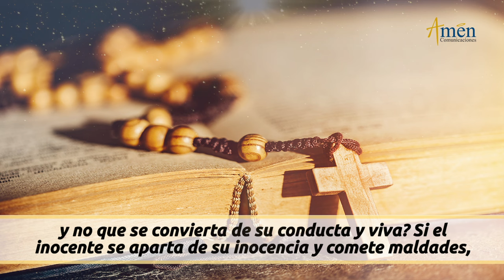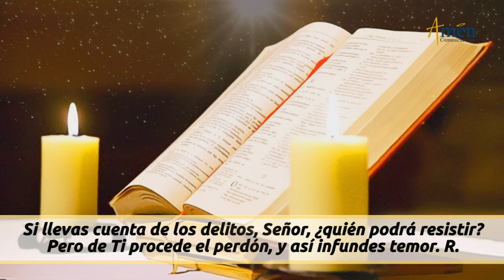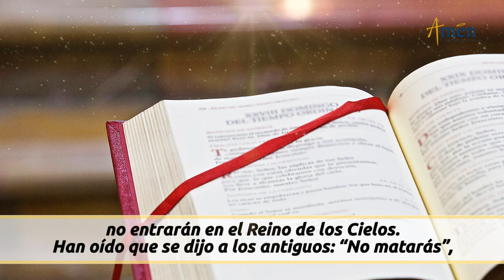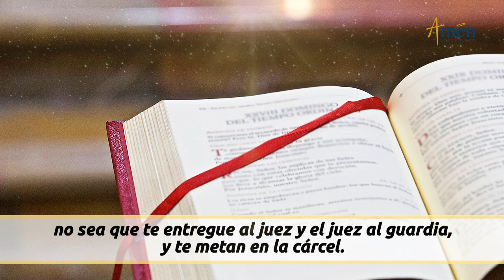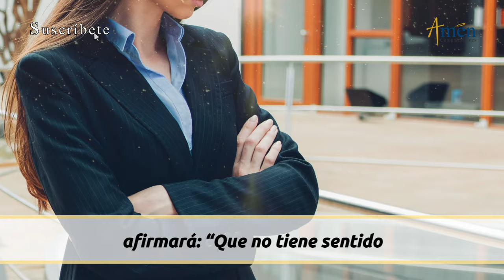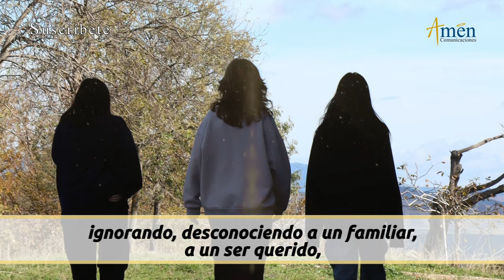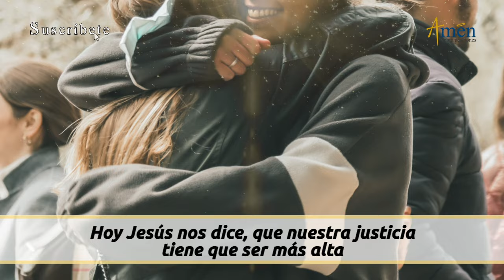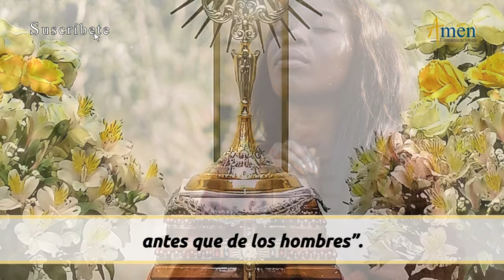Evangelio De Hoy Viernes 23 Febrero 2024 l Padre Carlos Yepes l Biblia l Mateo 5, 20-26 l Católica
👉 La ley de amor de Dios.

Salmo:  130 (129), 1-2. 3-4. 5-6ab. 6c-8 R/. Si llevas cuenta de los delitos, Señor, ¿quién podrá resistir?

En aquel tiempo, dijo Jesús a sus discípulos: «Si su justicia no es mayor que la de los escribas y fariseos, no entrarán en el Reino de los Cielos. Han oído que se dijo a los antiguos: “No matarás”, y el que mate será reo de juicio. Pero yo les digo: todo el que se deja llevar de la cólera contra su hermano será procesado. Y si uno llama a su hermano “imbécil”, tendrá que comparecer ante el Sanedrín, y si lo llama “necio”, merece la condena de la “gehenna” del fuego. Por tanto, si cuando vas a presentar tu ofrenda sobre el altar, te acuerdas allí mismo de que tu hermano tiene quejas contra ti, deja allí tu ofrenda ante el altar y vete primero a reconciliarte con tu hermano, y entonces vuelve a presentar tu ofrenda. Con el que te pone pleito procura arreglarte enseguida, mientras van todavía de camino, no sea que te entregue al juez y el juez al guardia, y te metan en la cárcel. En verdad te digo que no saldrás de allí hasta que hayas pagado el último céntimo».  V/. «Palabra del Señor». R/. «Gloria a ti Señor Jesús»

REFLEXIÓN DEL EVANGELIO DE HOY:

Tres mensajes Padre Carlos Yepes del Evangelio del día de hoy:

La ley de amor de Dios lo trasciende todo:

1). Jesús te invita como cristiano, como creyentes, a tener y a considerar en la vida, una justicia mayor que la de los fariseos y escribas
2). Cuida de no matar literalmente hablado, sino cuidar las intenciones de tu corazón
3). No presentes sacrificios, si en tu corazón hay enojo o rencor contra tu hermano

Propósito: Papá Dios, que todo lo que mueva mi vida sea el amor r